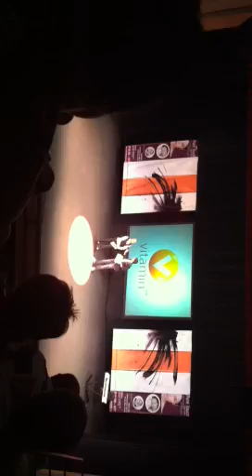Vitamin Club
Vitamin Club October 2nd